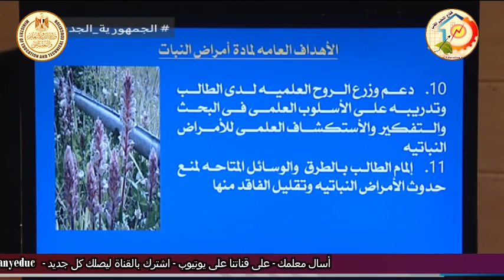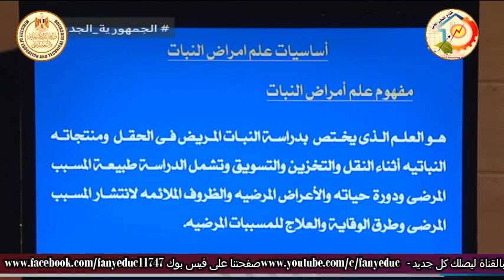الصف الثالث زراعى - امراض النبات - اساسيات علم امراض النبات - د وائل السيد